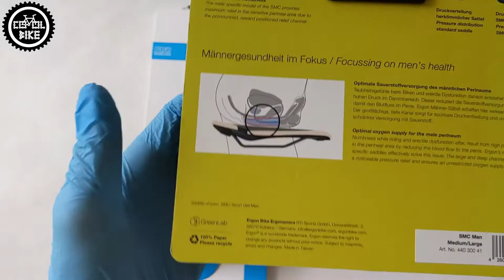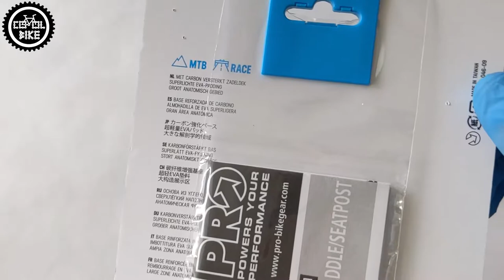SIODEŁKO ERGON SMC MEN CZY PRO GRIFFON AF PERFORMANCE // WAGA WYMIARY SPECYFIKACJE RÓŻNICE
Zapraszam na filmik, na którym porównuje siodełka Ergon Smc i Pro Griffon.